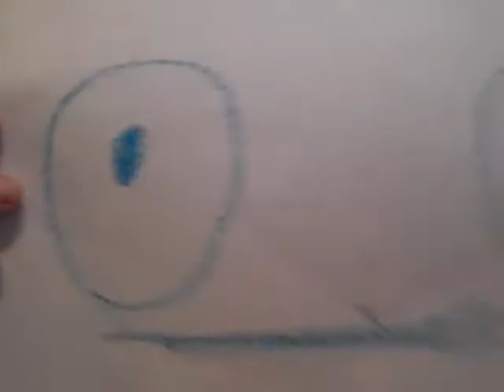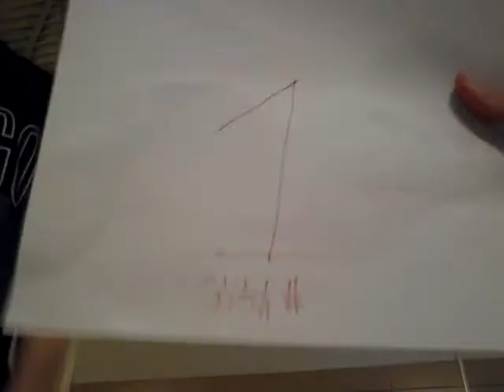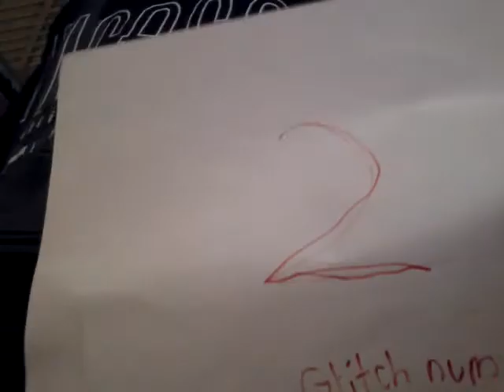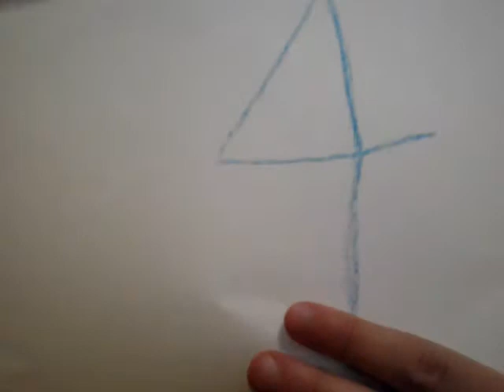Opinion part5 top 5 glitch